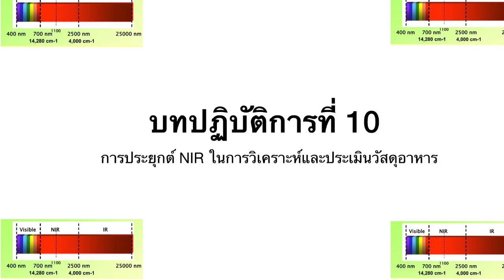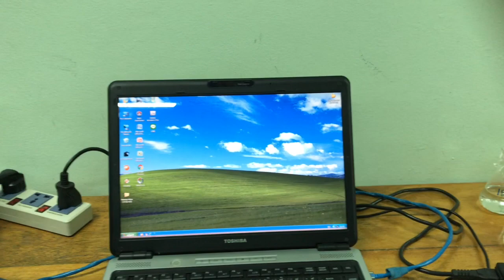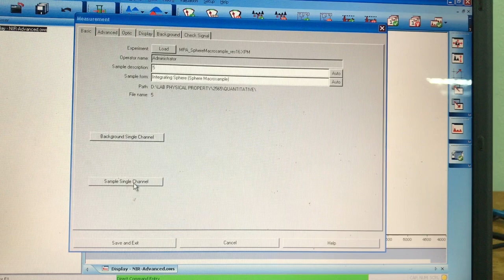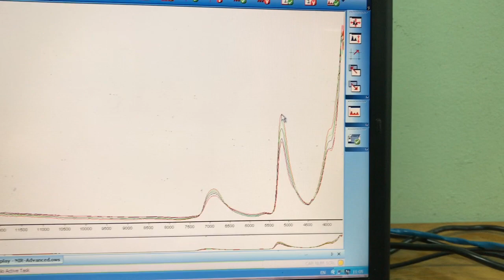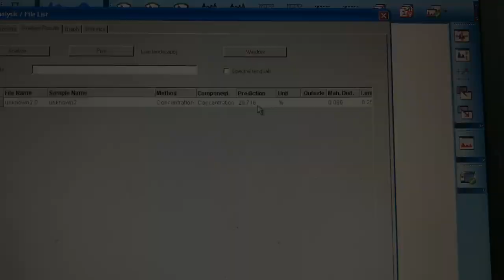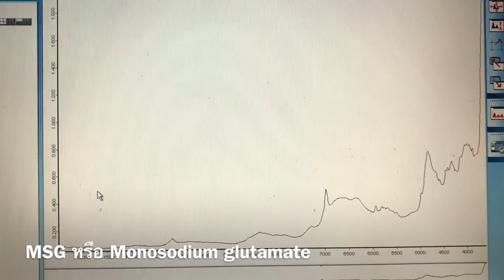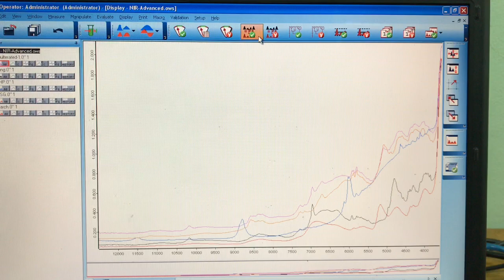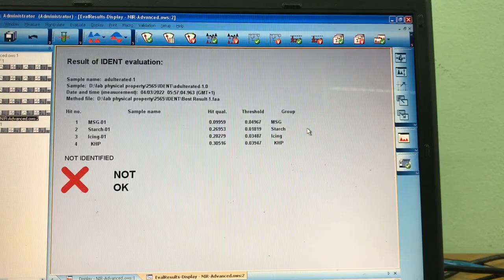Lab Phy Food: บทปฏิบัติการที่ 11 การประยุกต์ NIR ในการวิเคราะห์และประเมินวัสดุอาหาร